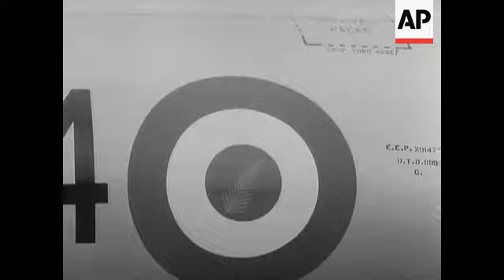HAROLD MACMILLAN'S TOUR - NO SOUND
Cut ins at Acton of crowd being addressed by Consevative agent and by Mr. Macmillam. Silent crowd cut-ins at Uxbridge. Mr. Macmillan addressing crowd from platform at Acton and hecklers in crowd. Mr. Macmillan speech at Uxbridge.